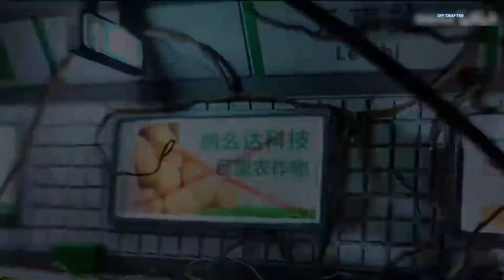I Build Miniature World Plant Potatoes in Lays Chips Tubes, But They Are Bit Small !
## I Built a MINIATURE WORLD & Planted Potatoes in Lays Chip Tubes! (Spoiler: They're TINY )

**Ever wondered if you could grow real potatoes in a leftover chip tube? **

I put it to the test in this video!  Join me as I create a miniature world garden and plant little potatoes in repurposed Lays tubes. Will they sprout and survive in their cramped quarters?  **Spoiler alert: they're a bit on the small side! **

This video is perfect for For You

BRILLIANT 🤯 DOLLAR TREE DIY Crafts using Garden Fences by DIY Beauty On Purpose
Man Builds Amazing DIY Container Home | Low-Cost Housing Start to Finish @FabricaTuSueno by Quantum Tech HD
Mini juice set 🍊🫐🧃 (miniature craft) tonniartandcraft love diy craft art by Tonni art and craft
DIY Angel bookstop ˚₊‧꒰ა ☆ ໒꒱ ‧₊˚ diy by Yasmin The Art Person
DIY FURNITURE FLIP 🎨 Painting Cabinet To Look OLD & ANTIQUE! (Super Easy & Affordable)by Lone Fox